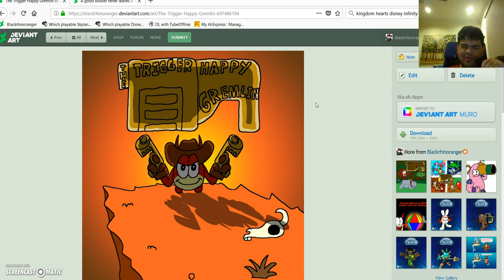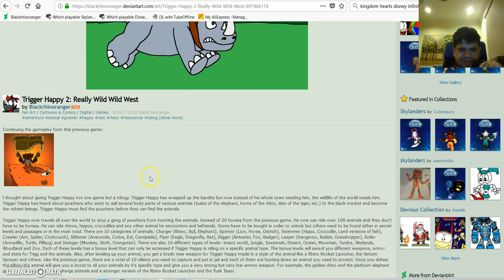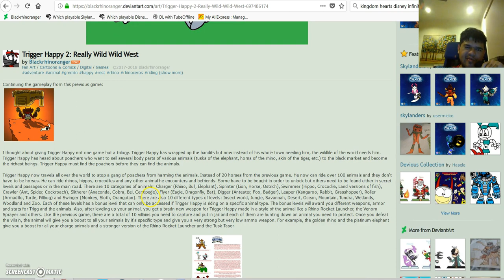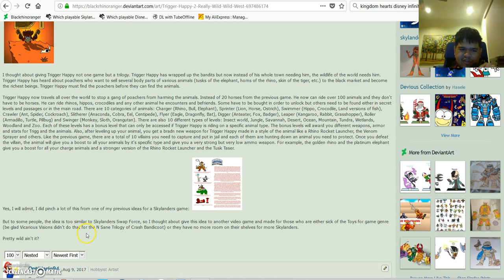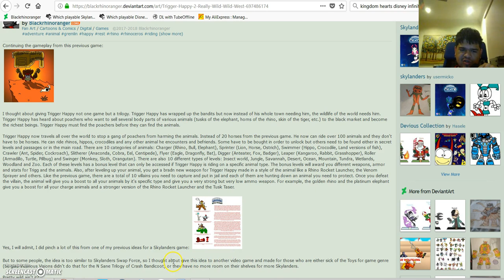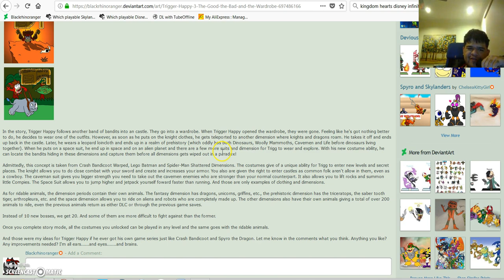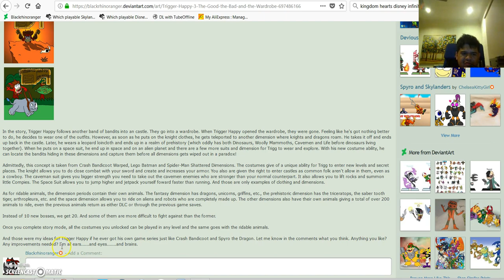Idea for a game trilogy - The Trigger Happy Gremlin (Skylanders Spin Off)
Hearing the fact that Spyro is having a remastered Trilogy by the same people who created the Skylanders (Toys for Bob), I thought to myself "what if at least one of the Skylanders had his own game series". That's when I bring in Trigger Happy who is my all time favorite Skylander and decided to fanly make a trilogy of games of his own. It's called the Trigger Happy Gremlin series. In the game, you are able to play as Trigger Happy and there are bandits robbing a poor town and it's up to Trigger to bring them down and bring back the riches to the town and may be handsomely rewarded for, I don't know, fame, cash, etc. He does have his rent to be payed.

In the second game, the wild world needs him as poachers are out and about and killing off animals and stealing their precious items (tusks, horns, skins, etc.) and selling them to a black market. Trigger Happy must befriend as many wildlife companions as he can and protect the jungles and stop the poachers from doing more harm to the enviroment.

In the third game, Trigg stumbles upon a magical wardrobe with costumes that allow you to travel to different dimensions, including the Fantasy Realm, the Space Realm and the Prehistoric Realm. With his new abilities, he can hunt down any bandits hiding within those dimensions and they might be disguising themselves as cavemen, knights, aliens, etc.

What do you think so far. I might do the same for Gill Grunt in the future.